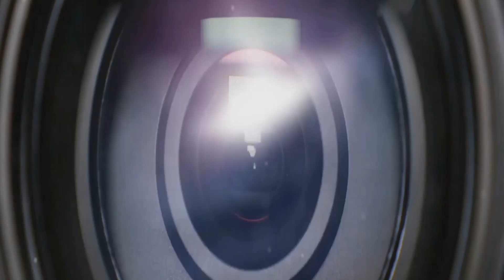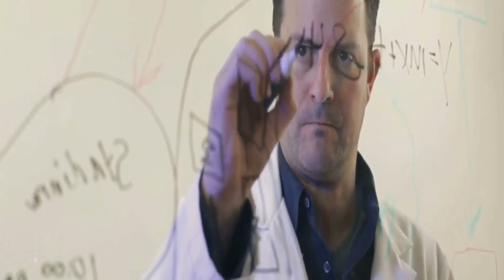Battle of the Dark Universe, डार्क यूनिवर्स की लड़ाई एक रहस्यमयी यात्रा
Did the Big Bang Really Happen? Exploring the Origins of Our Universe

The Big Bang theory is the leading explanation for the origin of the universe, but is it the definitive answer? In this thought-provoking video, we delve into the science behind the Big Bang, explore alternative theories, and examine the evidence that challenges our understanding of the universe's beginnings.

🌌 What You'll Learn:

The fundamentals of the Big Bang theory and how it explains the universe's origin.
The latest discoveries in cosmology that support or challenge the Big Bang.
Alternative theories, such as the Steady State theory, Multiverse theory, and more.
The role of cosmic microwave background radiation and redshift in understanding the universe's expansion.
🔭 Why It Matters: Understanding the origin of the universe is key to understanding everything else in science. This video offers a deep dive into the most profound questions about our existence and the nature of reality.

🪐 For Science Enthusiasts: If you're curious about the cosmos, the origins of space and time, and what might have come before the Big Bang, this video is for you.